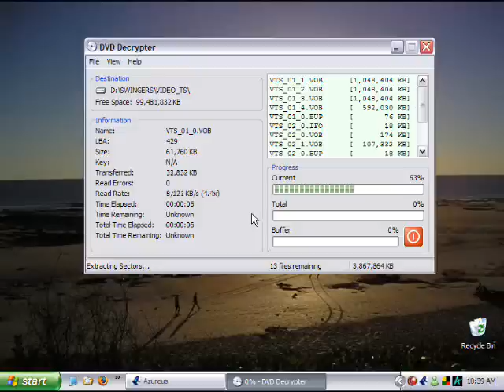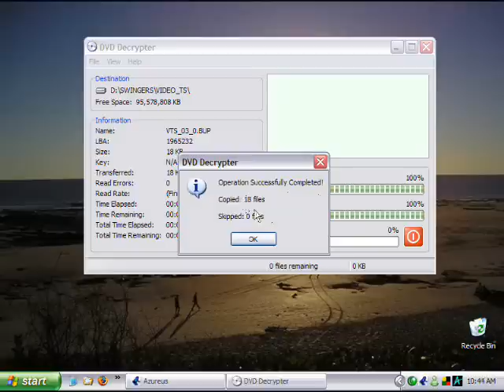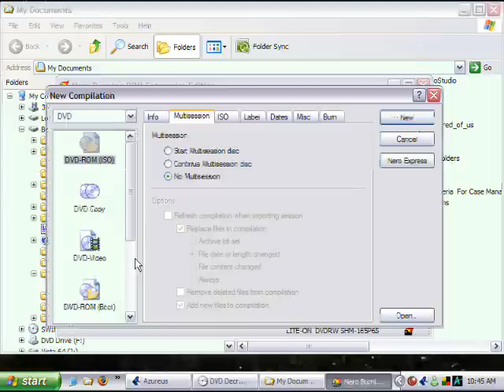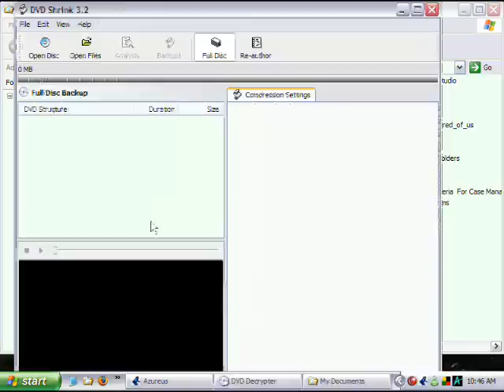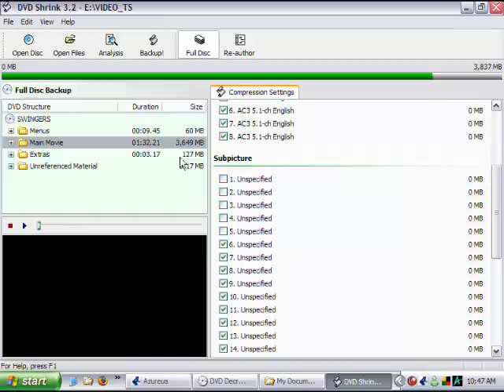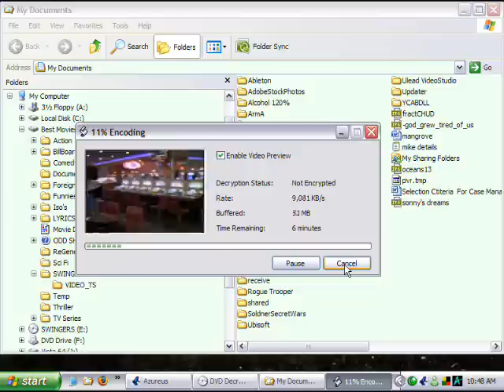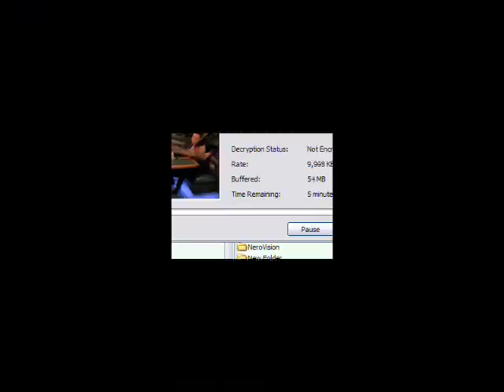DVD De-Cryptor Tutorial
tutorial on how to use dvd decryptor with dvd shrink and nero burning rom